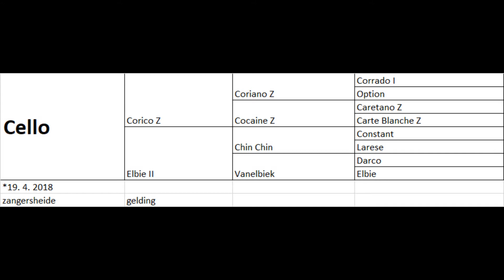--SOLD to USA-- Cello, 2018, Corico Z x Chin Chin, 1st free jumping 10-21